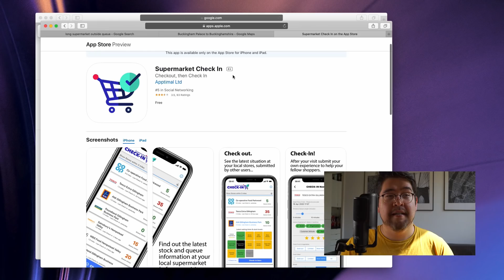How The Pandemic Broke Google Maps (Early 2020)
The first video on this channel. A bit rough around the edges.
A breakdown of why Google Maps Live "Popular Times" feature isn't giving accurate results in early 2020 – due to the way they collect and process location data.